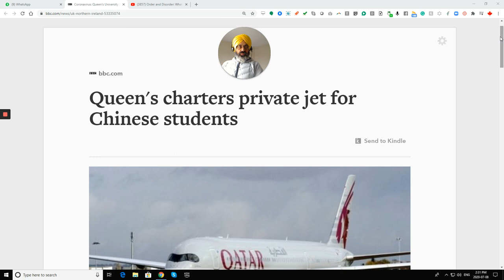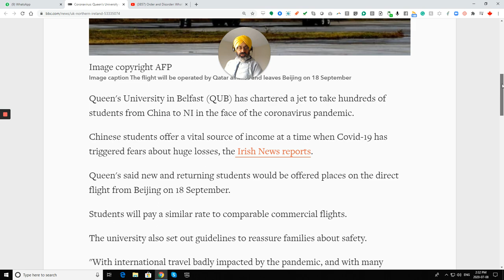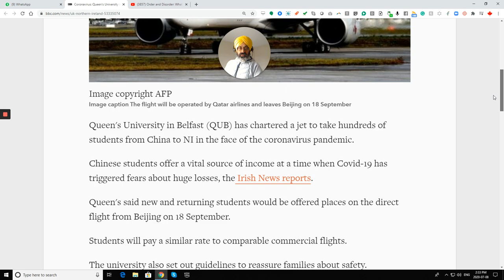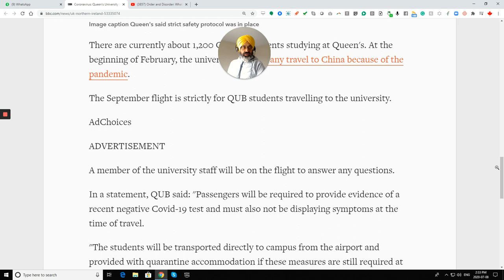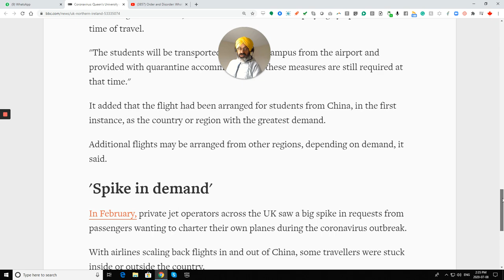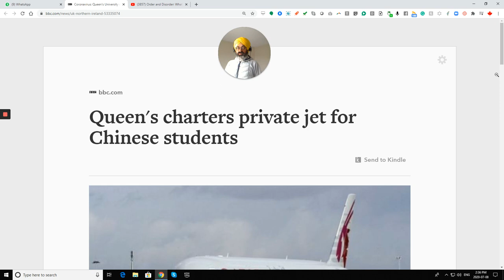Desperate for foreign student tuition revenue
AMARJOT SINGH